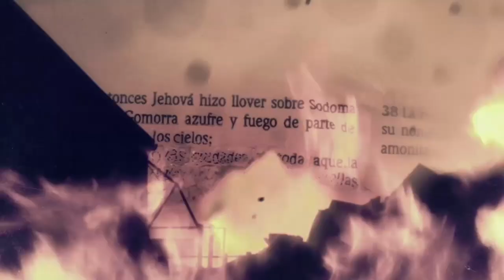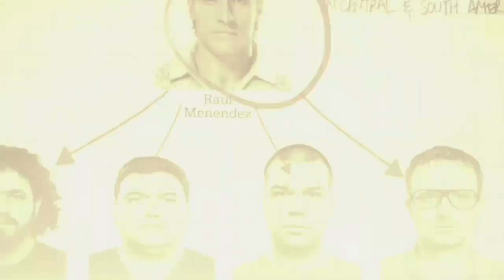Kravchenko Must Die || Black Ops 2 Pt.3